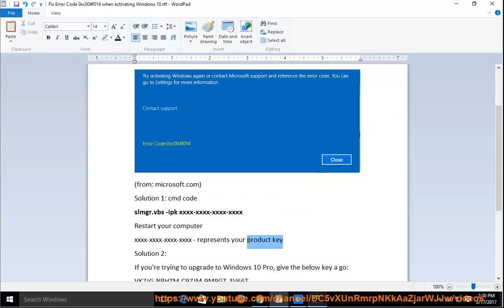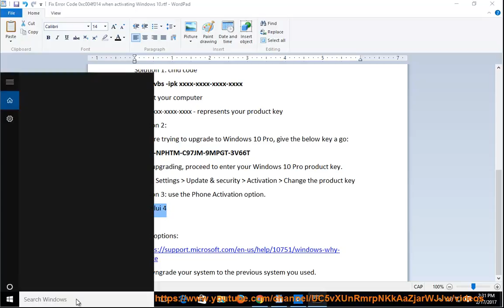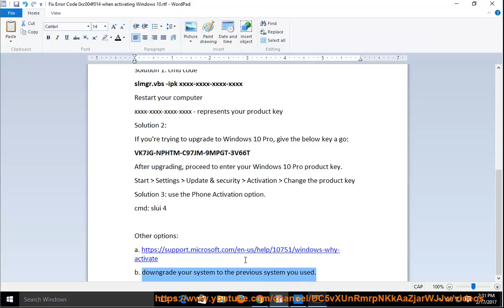Fix error code 0xc004f014 when activating Windows 10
This vid contains tips that help fix error code 0xc004f014 while trying to activate your Windows 10.